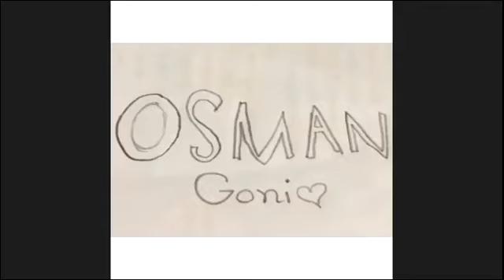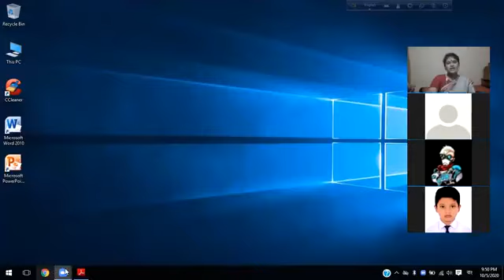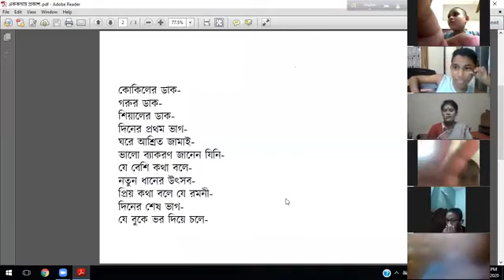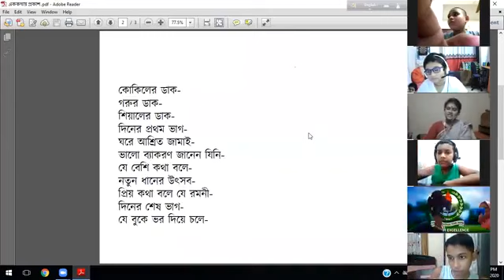Class_4 II Bangla_2nd_Paper II SAB